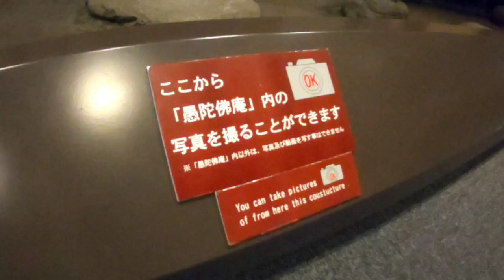松山市立子規記念博物館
ここは、愛媛県松山市道後公園にある松山市立子規記念博物館です。松山市立子規記念博物館は、俳人及び歌人として知られる正岡子規の世界観を伝える博物館です。